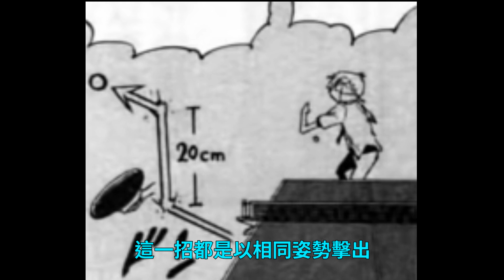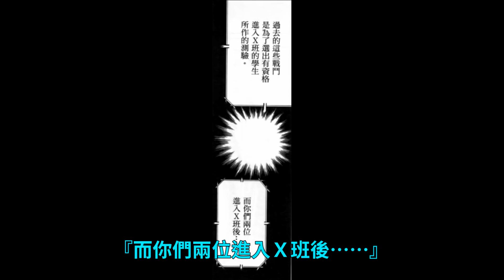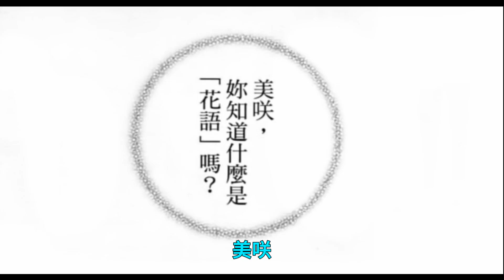世界名畫誕生，賭上戀情與夢想的修羅場桌球【桌球告白11】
漫畫配音──桌球告白第十一期。

這次配音好難，尤其最後那段，而且出場女角太多了，我都搞不清楚自己在配什麼了。

原作：福地翼《桌球告白》